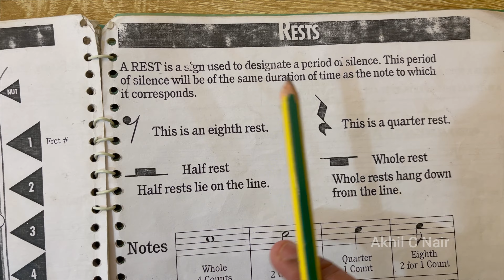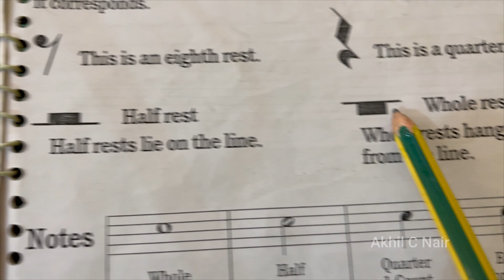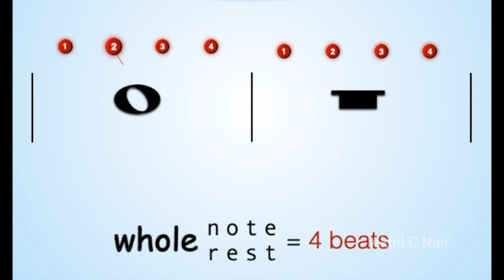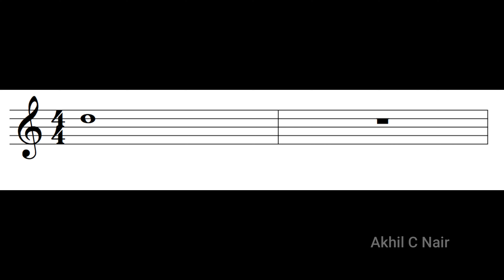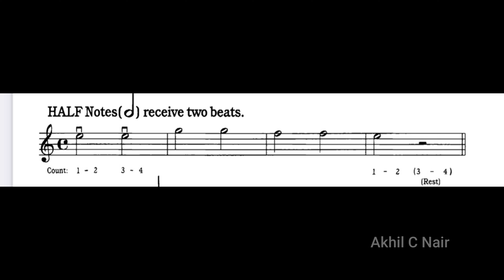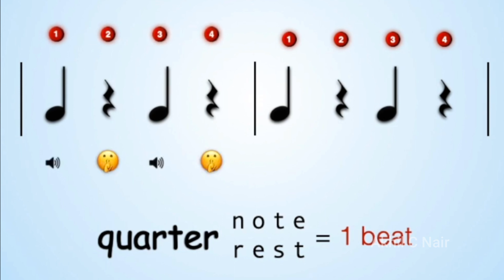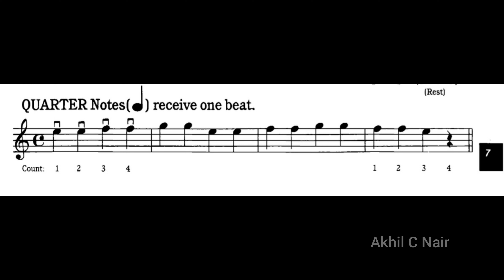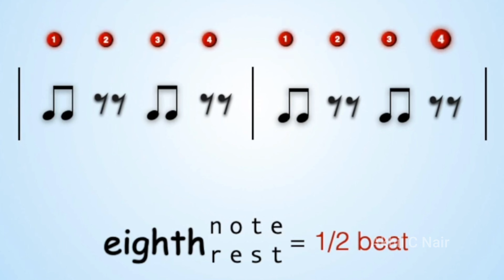Malayalam Guitar Class Part-6 | akhilcnair Malayalam beginner guitar class series | Basic Lessons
This Video first created and published by Akhil C Nair.

 Hope this video is helpful to all.